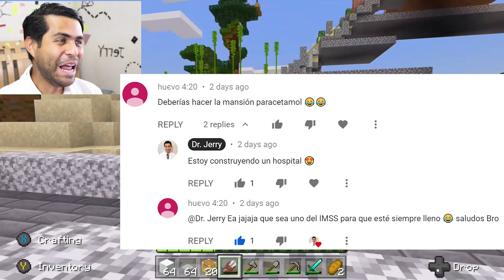Construí un hospital del IMSS en Minecraft! (FINAL INESPERADO) || Ep.4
Canon EOS M6